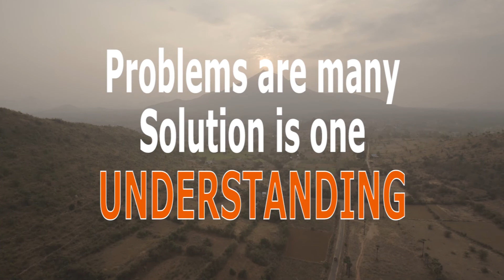You are vast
Guruji Atma Nambi says that words like Divine, God, Self, vastness are decorative. They are mere words not the actual. Beware of the words. We seek for it without realising we are in it. It's too close to us hence difficult to see it.